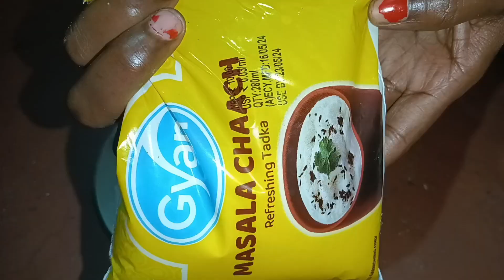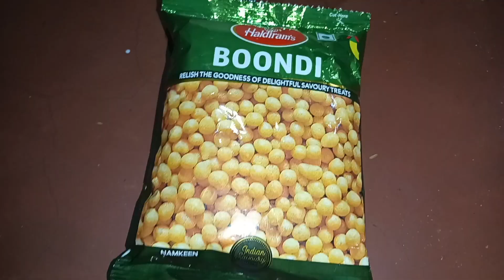बूंदी का रायता ऐसे बनायेंगें तो रोज-रोज बनाकर खायेंगें | Make Tasty Boondi Raita WithSpecial Masala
बूंदी का रायता ऐसे बनायेंगें तो रोज-रोज बनाकर खायेंगें | Make Tasty Boondi Raita With Special Masala